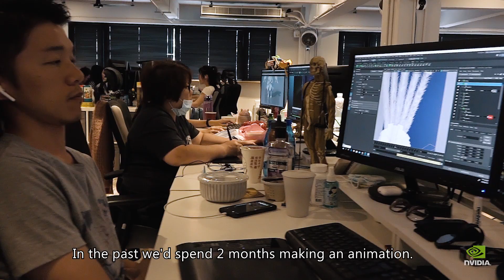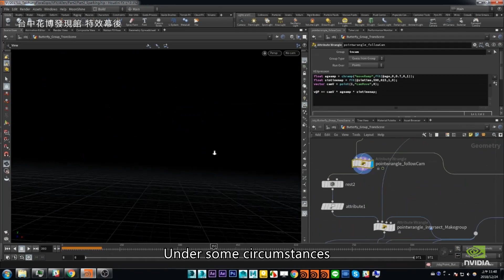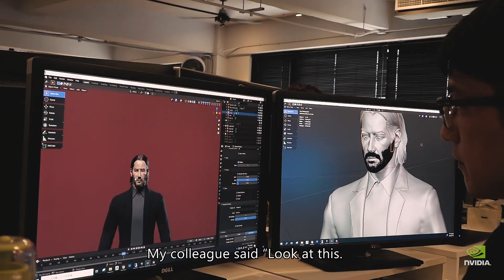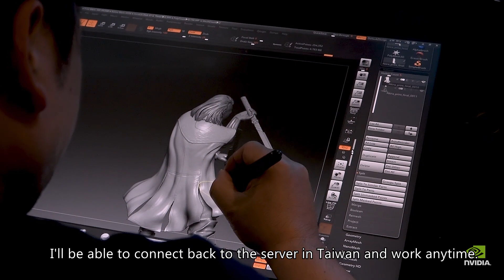超前部署NVIDIA技術，林家齊打造夢想動畫的背後秘辛！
AEJuice 擁多眾多動態素材、轉場效果，讓使用者在 After Effects、Premiere Pro 等影片編輯軟體中快速套用，點擊連結瞭解更多。
夢想動畫創辦人林家齊：「既然叫做夢想動畫，不如成為每一個動畫師心中夢想的動畫公司吧！」一貫秉持著好的薪資、好的生活、好的作品的理念與價值，為台灣打造動畫師夢寐以求的動畫公司。在這次與 NVIDIA 合作的機會中，林家齊分享他在帶領夢想動畫團隊短短的七年，是如何蓬勃發展成為台灣大型的動畫團隊，背後是如何運用 NVIDIA 技術，幫助快速又達到高品質產出的工作流程，讓團隊成為台灣首屈一指的動畫公司。

追蹤夢想動畫 Facebook：MoonShineAnimation
了解 NVIDIA 在媒體與娛樂開發的最新技術：

/本採訪影片由 NVIDIA 授權的台灣合作夥伴映CG 媒體製作/